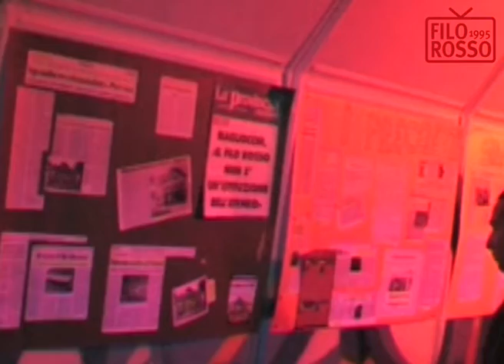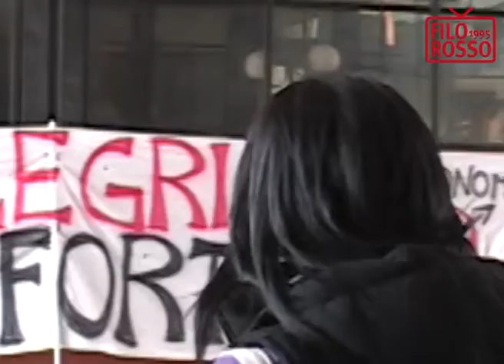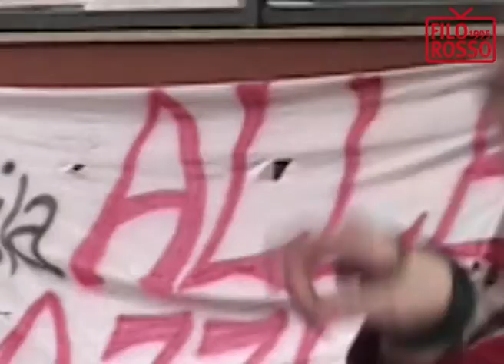STORIA FILOROSSO | EPISODE 28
Storia Filorosso